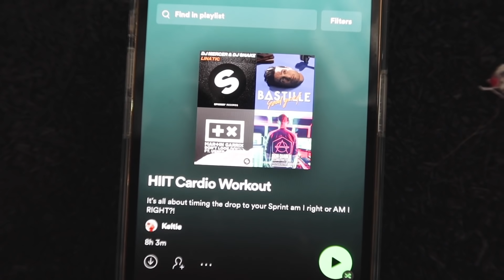I Tried Cristiano Ronaldo's DIET & WORKOUT | Strict Diet & INSANE Ab Challenge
I ate like Cristiano Ronaldo for a day and did his workout, here’s what happened

We do his intense ab workout circuit of one of the fittest athlete on earth. We talk about what he eats in a day, his diet, recovery, sleep, water, workouts. Leg day, sprints, lots of protein and much much more. Enjoy the video!